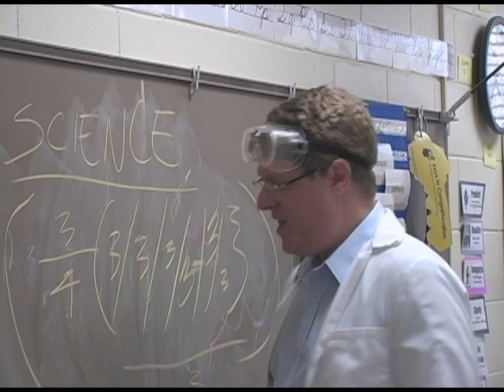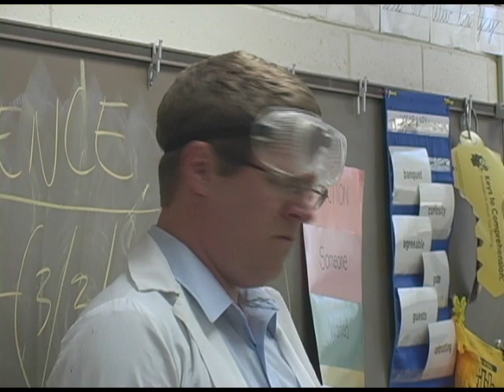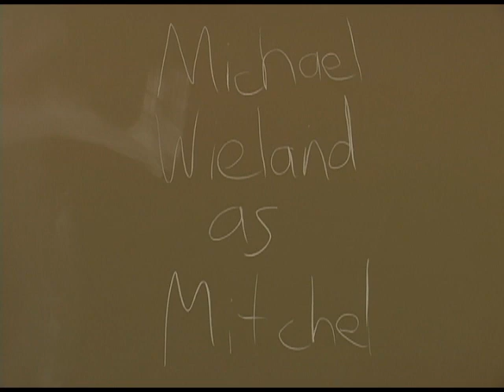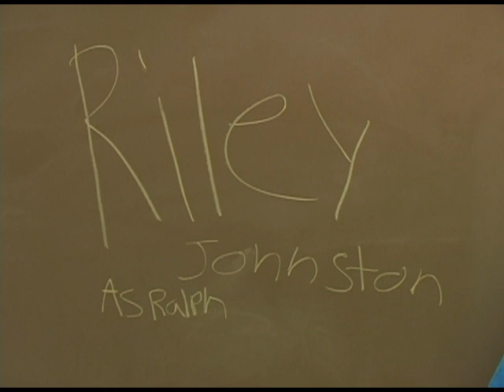Mom, The science teacher shrunk our class! - Final Act Drama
Enjoy the film short that students from OB Gates Elementary School created in 5 short weeks.  For other courses offered by Final Act Drama, go